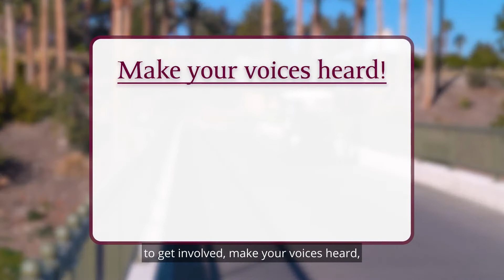Get Involved in the Indian Wells Gold Resort Master Plan Process